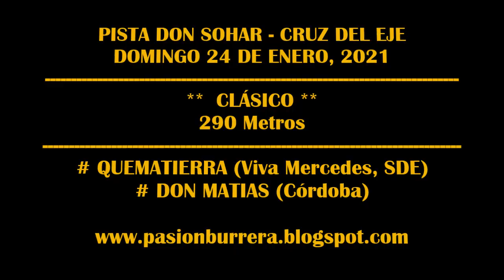DON MATIAS, Pista Don Sohar - Cruz del Eje (24-01-2021)